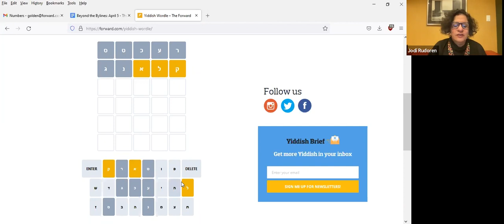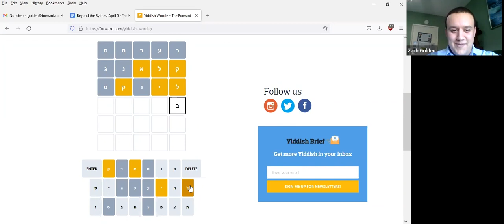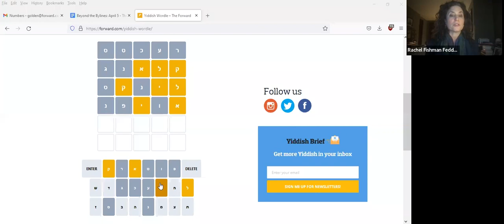The Forverts at 125: The Expanding Audience and Innovation of Our Storied Yiddish Publication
We were thrilled to host this special, donor-only event on April 5 at 7 p.m. ET / 4 p.m. PT.

Watch to learn about the exciting developments in the world of the Yiddish Forverts from the Forward’s Yiddish Editor, Rukhl Schaechter, and the Deputy Yiddish Editor, Rabbi Zachary Golden.

Here at The Forward, we are incredibly proud to be the longest-running, secular Yiddish publication. And as we approach our 125th anniversary in April, we are striving to do even more for our readers through our reporting, storytelling, and features, while also working to preserve our history and culture.

Without the generous support of our donors, our work wouldn’t be possible. So, as a thank you, we are inviting all of our donors to this exclusive event.

From Yiddish Wordle to a new generation hearing the mameloshn on TikTok, our team will share how the Yiddish Forverts continually innovates while promoting and preserving Yiddish language and culture.